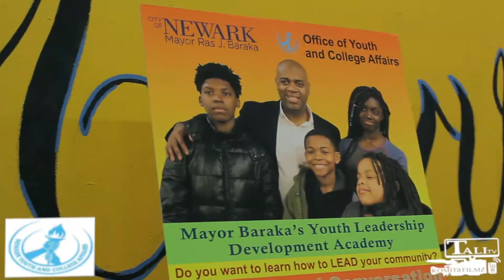Office of Youth & College Affairs [Calling All NEWARK YOUTH] dir. by TALITV